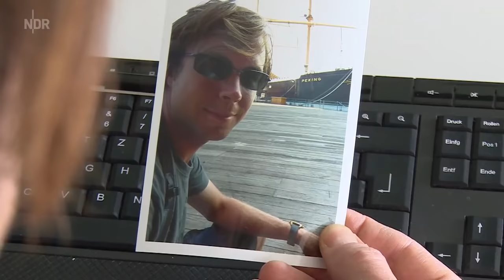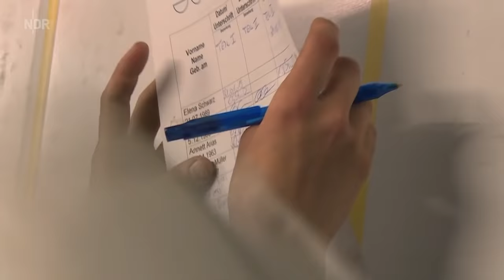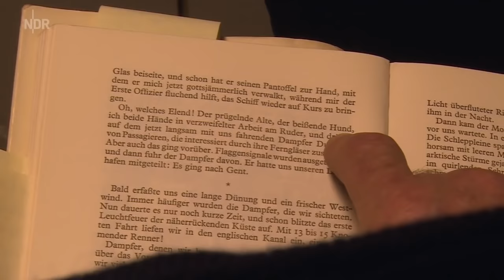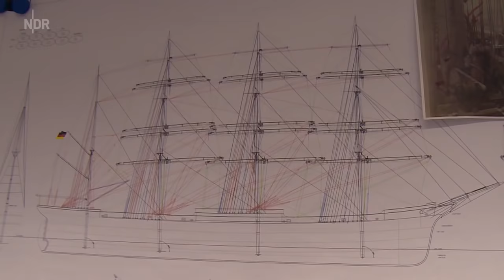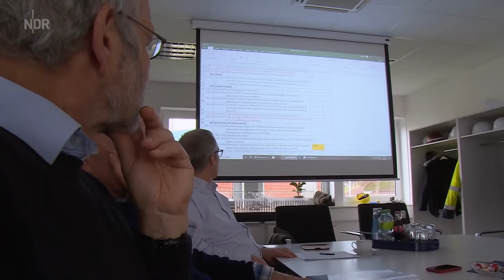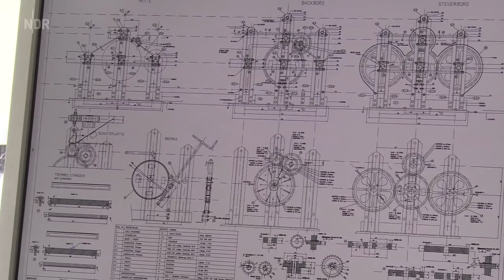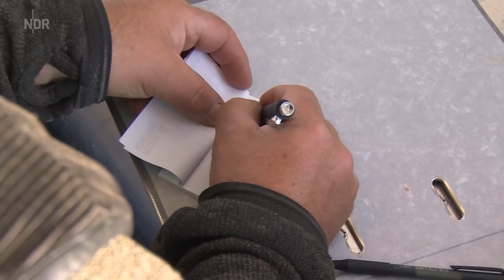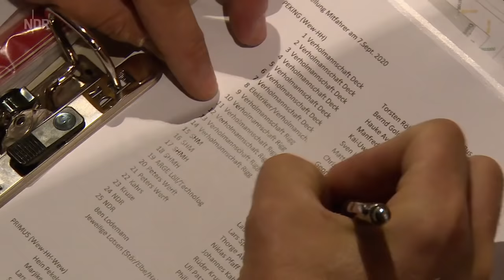Das dritte Leben der "Peking" | die nordstory | NDR Doku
Es ist eine märchenhafte Geschichte. Die Viermastbark "PEKING", 1911 auf der Blohm+Voss-Werft in Hamburg gebaut, einer der legendären Flying P-Liner der Reederei Laeisz, lag zuletzt an einer vergessenen Pier in New York, heruntergekommen, manövrierunfähig, reif für die Abwrackwerft. Im Juli 2017 fährt dieses Schiff wieder in die Elbe ein.

Nicht unter Segeln wie zuletzt 1932, sondern als Transportgut in einem Dockschiff. Das Ziel ist die Peters Werft an der Stör in Schleswig-Holstein, nicht weit von der Elbe entfernt. Hier beginnt im Herbst 2017 ein beispielloser Wiederaufbau, eine Restaurierung, wie es sie in Deutschland noch nicht gab. Sie wird gekrönt von einer umjubelten Heimfahrt auf eigenem Kiel im September 2020. Wie eine Königin kehrt die „PEKING“ an den Ort zurück, an dem ihre Geschichte vor über 100 Jahren begann: nach Hamburg.

Uli Patzwahl hat diese Restaurierung durch die Jahre begleitet. Zunächst muss die "PEKING" wieder schwimmen lernen. Im ersten Jahr wird der überraschend gut erhaltene Stahlrumpf wiederhergestellt als Basis für den anschließenden Wiederaufbau. Der betrifft das komplette Schiff, von dem einen großen Laderaum über Zwischen- und Hauptdeck bis zum Rigg, bis zu den Masten und Rahen, die der "PEKING" im letzten Jahr der Restaurierung ihren äußeren Glanz, ihre Würde zurückgeben.

Über dieses große gemeinsame Ziel verknüpft die Dokumentation die Geschichten einer Handvoll begeisterter Menschen:

Joachim Kaiser ist Vorstand der mit der Restaurierung betreuten Stiftung Hamburg Maritim. Er hat die Rolle des Bauherrn, des Auftraggebers. Aber mehr als alle anderen fühlt sich der Kapitän und Schiffshistoriker der Geschichte der "PEKING" verpflichtet, forscht in den Archiven der Laeisz-Reederei, spinnt Fäden zu den Nachfahren der Seeleute und ist immer wieder auf der Werft, um aus dem zusammengetragenen Wissen ein Gerüst zu bauen für eine möglichst glaubwürdige Reparatur, für die Wiederauferstehung der "PEKING" im Zustand von 1928.

Carla Enchelmaier hat zuerst das Tischlerhandwerk erlernt, dann Design studiert, ist geprüfte Industriekletterin. Sie setzt alle diese Kenntnisse ein, um aus ihrer großen Leidenschaft für das Segeln einen Beruf zu machen. Carla Enchelmaier ist Teil der Rigging-Crew des Hamburger Experten und Abenteurers Georg Albinus. Schwindelfrei müssen diese Rigger sein, in 40 Meter Höhe schwere Stahl-"Drähte" am Mast befestigen oder mit Kettenzügen die Rahen, die tonnenschweren Segelträger, bewegen. "Die Arbeit ist extrem spannend und extrem hart", sagt Carla. Und sie dauert lange. Für Carla wird sie zur Prüfung ihrer Leidenschaft, aber sie will unbedingt durchhalten. Sie brennt für den einen Moment: da oben auf den Rahen stehen mit den anderen Riggern, wenn die "PEKING" wieder im Hamburger Hafen einläuft.

Niklas Pfaff hat als Kapitän zur See einen Beruf an Land gesucht, der genauso fordernd und abwechslungsreich ist wie die Große Fahrt über die Ozeane. Gefunden hat er die Peters Werft, auf der er nun als Projektleiter arbeitet und die verschiedenen Gewerke ineinander verzahnt, technische und menschliche Probleme zwischen den Beteiligten löst und am Ende die Kosten und die Lieferfristen der Werft einhält. Mit allem hat Niklas Pfaff gerechnet, aber nicht mit einem Auftrag wie der "PEKING". Die Herausforderung ist immens, die Spannungskurve steigt über drei Jahre. Im letzten Jahr nimmt Niklas Pfaff sogar seine Familie an den Wochenenden mit an Bord. "Zum ersten Mal seit meiner Fahrtzeit habe ich wieder das Gefühl, ein Schiff bis ins letzte Detail, bis in seinen Charakter zu kennen", sagt er.

Die "Operation PEKING" ist eine einmalige Zeit im Leben der Beteiligten. Am Ende wird sie zu einem großen Glücksmoment für Hamburg, für Norddeutschland. Ohne Begeisterung, ohne Herzblut und ohne Rückschläge wäre es nicht gegangen. Das vermittelt die "PEKING" eindrücklich, auch in ihrem dritten Leben.

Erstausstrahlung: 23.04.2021